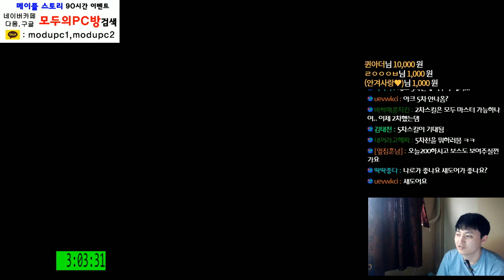[메이플스토리] 아크 Lv. 100 ~ 150 육성 [ 먼치 ]